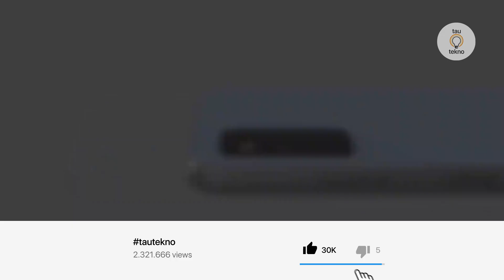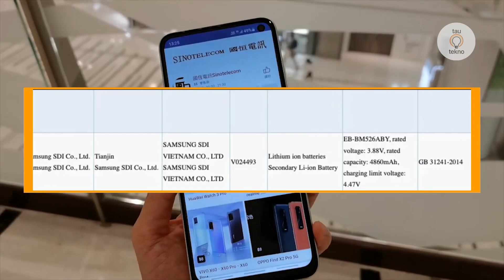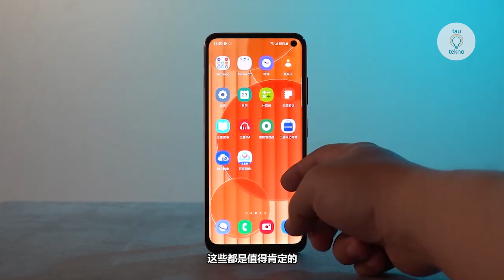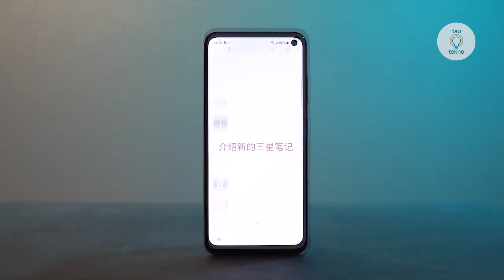SAMSUNG GALAXY M52 BIKIN GELENG² KEPALA! CAKEPNYA BUKAN MAIN! | spesifikasi Samsung M52 Indonesia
SAMSUNG GALAXY M52 BIKIN GELENG² KEPALA! CAKEPNYA BUKAN MAIN! | spesifikasi Samsung Galaxy M52 Indonesia

Bocoran-Bocoran HP baru Samsung Galaxy M52 mulai tersebar di Internet. Suksesor dari Galaxy M51 dan mendukung jaringan 5G itu akan menjadi HP dengan spek mumpuni tapi dengan Harga terjangkau. Baru-Baru ini bocoran beberapa spesifikasi mengenai Galaxy M52 mulai terkuak berkat ponsel ini baru saja telah mendapat sertifikasi 3C.

Salah satu spesifikasi yang bocor memberi gambaran mengenai kapasitas yang dibawa Galaxy M52 ini. Sebelumnya, Galaxy M52 dirumorkan akan membawa baterai super jumbo 7.000mAh, Namun dalam sertifikasi itu mengatakan, Galaxy M52 hanya akan dibekali baterai berkapasitas 5.000mAh saja. Melihat hp kelas menengah Samsung lainnya, sepertinya Galaxy M52 5G dihadirkan dengan pengisian cepat 25W.

✅Link Pembelian HP Pilihan tautekno terbaru 2021